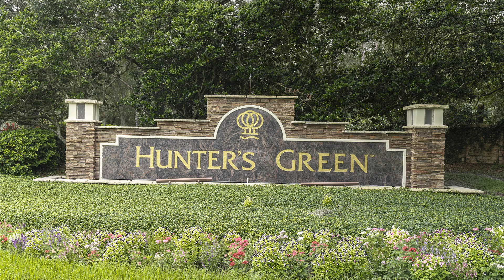🌴 Tampa Dream Home for Sale: Pool Home with Conservation Views in New Tampa's Hunter's Green 🌴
Welcome to your dream home in the highly sought-after community of Hunter's Green in New Tampa! This stunning pool home offers a perfect blend of elegance, comfort, and tranquility, with breathtaking conservation views that will make every day feel like a getaway. Home Features: Spacious Layout: There is plenty of space for any and everyone with 4 bedrooms, 2 bathrooms and ample natural light and high ceilings in you formal living and dining Rooms. Gourmet Kitchen: Equipped with Stainless Steel appliances, a large island perfect for entertaining and views of your backyard oasis. Luxurious Master Suite: A serene retreat with a spa-like bathroom and walk-in closets. Private Pool: Dive into your private pool or relax in the spacious lanai, all while enjoying the serene conservation views. Prime Location: Nestled in the heart of New Tampa, close to top-rated schools, shopping, dining, and recreational facilities. Don't miss out on this incredible opportunity to own a piece of paradise in Tampa's premier community. Schedule your private tour today!